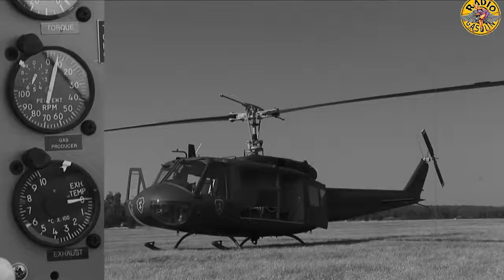Radio GASOLINE Present : "Vietnam - Paint it Black" - Video : Oliver Thomas (Tribute to Veterans)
Radio GASOLINE Present : "Vietnam - Paint it Black"
Video : Oliver Thomas (Tribute to Veterans)
Vietnam War [Real Footage] - The most terrifying sounds of the Vietnam War
Music : Paint It Black (Cover) - Marvel's Inhumans Soundtrack & Masif DJ's - Paint It Black 2009 (HQ)
Vietnam Huey Helicopter UH-1 25th Infantry Division